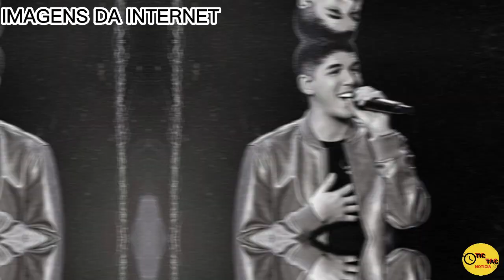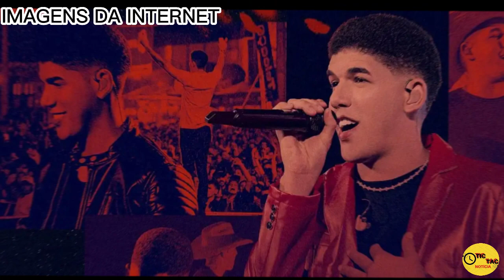🚨ESTADO DE SAÚDE DE FAUSTÃO VEM ATONA!| APÓS CIRURGA PRETA GIL... MORRE FAMOSA... OUTRAS NOTÍCIAS...